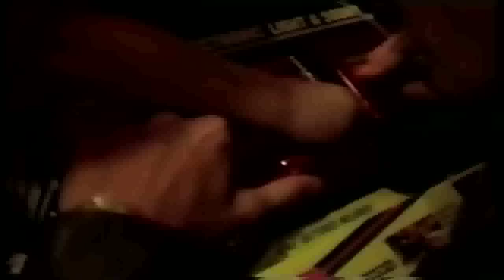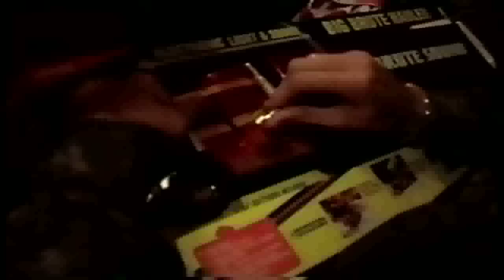Erik's Second Birthday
So precious. What as he demonstrates what an empath he is.